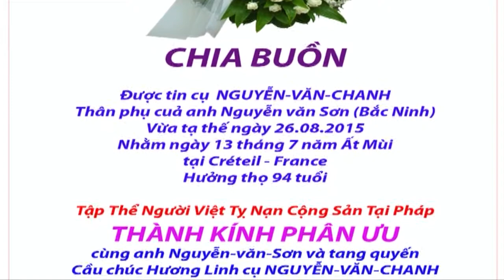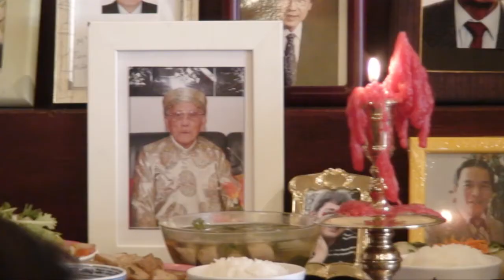Nhân Mùa báo hiêu, TTNVTNcs/P, Phân ưu Tang quyên Anh Bắc Ninh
Mỗi đời người, không nỗi buồn nào sánh bằng nỗi buồn mất Cha.Vì mất Cha đời sẽ như sống kiêp mồ côi, Sẽ không bao giờ còn gặp thấy Cha, và khi gặp gian nan không còn Cha để nhờ người gánh vác. Vidéo này thực hiện như là chia sẻ cùng Anh Bắc Ninh và Tang quyến nỗi mất mát người Cha yêu qúy Thành kính phân ưu cùng tang quyến. Nhân mùa Báo hiếu tiết Vu Lan Xin Trời Phật cho hương linh Cụ Nguyễn Văn Chanh sớm được hưởng phước nơi Miền Vĩnh Hằng Cực Lạc trên Nước Trời.